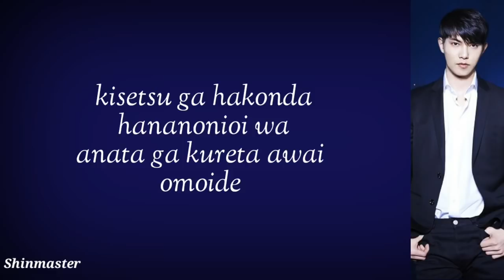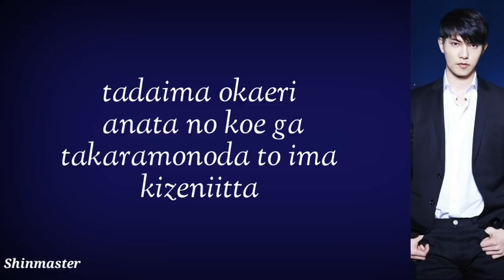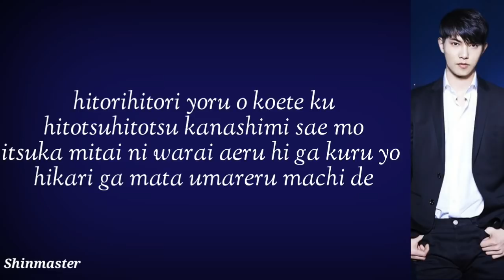Hikari no Machi De - Lee Jong Hyun ( CNBLUE ) Easy Lyrics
ひかりのまちで - Acoustic Version
Hikari No Machi De ( Acoustic Version ) - Lee Jong Hyun 2nd SOLO Albums METROPOLIS
EASY Lyrics.

This is not OFFICIAL Lyrics!
The lyrics above are based on what I hear with translators help. I Apologize if there is a spelling mistake.